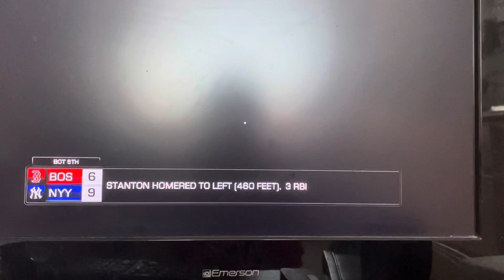MLB 2022: Red Sox at Yankees (Highlights)